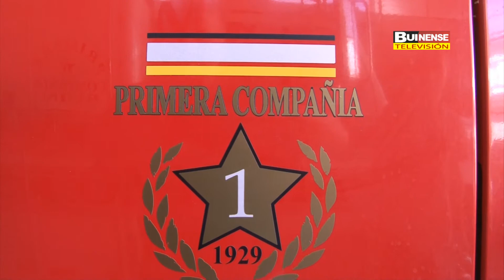ENTREGAN SUBVENCIÓN A BOMBEROS DE BUIN